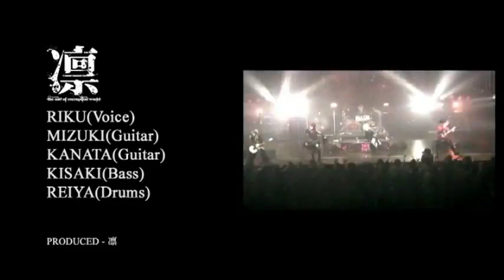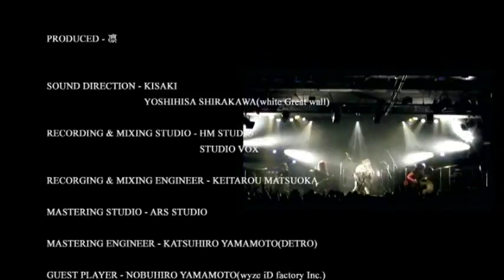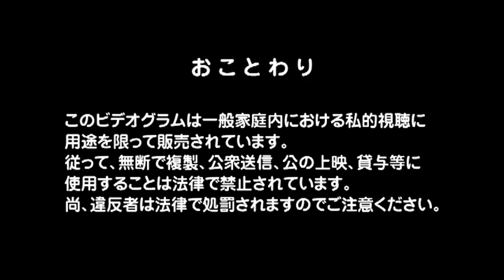凛 (Lin) - Fake Dance Flowers Bloom (2011.03.10 大阪 BIG CAT)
Official full band-name: 凛 -the end of corruption world-
Official romaji band-name: Lin
Support them!

凛 4th MAXI-SINGLE 「Flowers Bloom」
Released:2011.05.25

TYPE-A
CD-01. Flowers Bloom
CD-02. Lost in the mist of time
DVD-01 Flowers Bloom PV

TYPE-B
CD-01. Flowers Bloom
DVD-01 TOUR Silent to my pain

BONUS DVD
DVD-01 OFF SHOT DVD VOL:2
DVD-02 making of Flowers Bloom PV

Members:

Vocals: RIKU (ex. KAWON → HISKAREA → Phantasmagoria → Bloodly-clown → ｃｈａｒｉｏｔｓ)

Guitar: MIZUKI (ex. 劇場型宮廷楽団 La neige → ミサルカ)

Guitar: KANATA (ex. Mëbíus → ルフィー嬋命～RUEPHY ALIVE～ → Pashya → ｃｈａｒｉｏｔｓ)

Bass: KISAKI (ex. Levia → LAYBIAL → SHEY≠DE → ｇａｒｄｅｎ → De≠prive → Stella Maria → Ruby → 廃人黒薔薇族 → La:Sadie's → ＭＩＲＡＧＥ → ∀NTI FEMINISM → Ｓｙｎｄｒｏｍｅ → KISAKI PROJECT / 妃＆関西貴族 → Phantasmagoria → E'm～grief～ (studio bass)

Drums: REIYA (ex. イナズマ → ルフィー嬋命～RUEPHY ALIVE～ → Pashya → ｃｈａｒｉｏｔｓ)

Amazing proformance By an Amazing Band!

This Video Belongs To: THE UNDERCODE PRODUCTION

I do not own a thing...